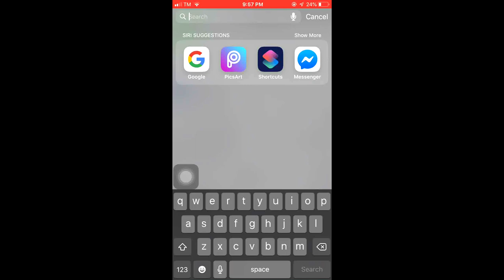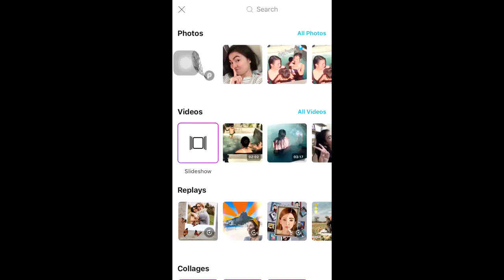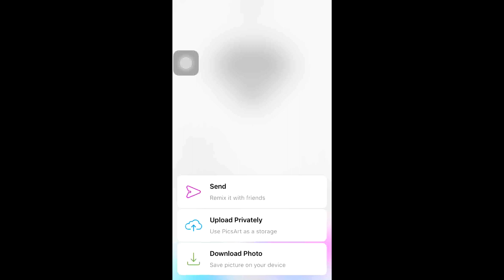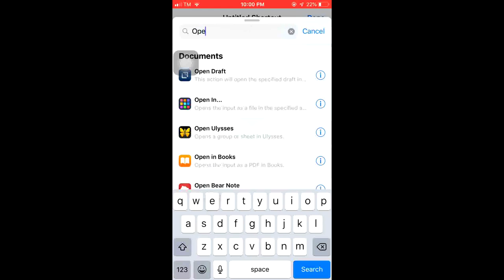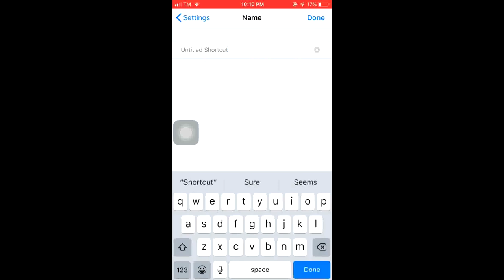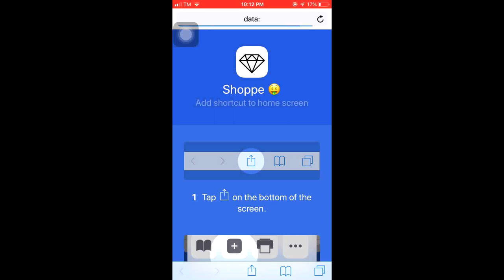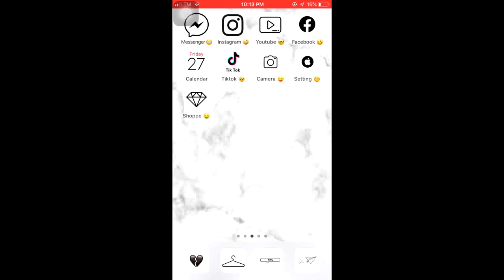HOW TO CUSTOMIZE YOUR IPHONE APPS 📱